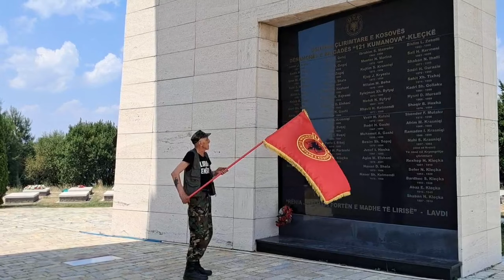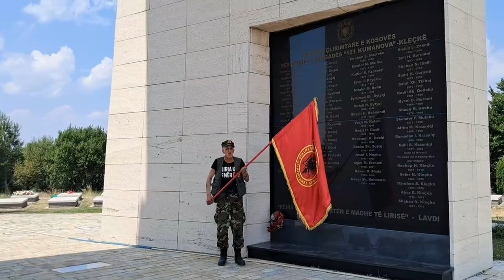I pandalshmi Muhamed Kuka